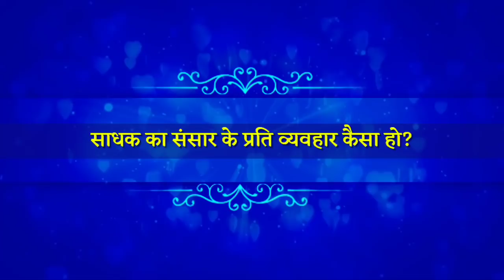साधक का संसार के प्रति व्यवहार कैसा हो?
सिद्धांत सार :
विश्व के पाँचवें मूल जगद्गुरु एवं काशी विद्वत परिषत् द्वारा जगद्गुरूत्तम की उपाधि से विभूषित श्री कृपालु जी महाराज को 'सनातनवैदिकधर्मप्रतिष्ठापन सत्सम्प्रदाय परमाचार्य' की उपाधि से भी अलंकृत किया गया है। इस दृष्टि से श्री महाराज जी के श्रीमुख से निकले दिव्य श्रीवचन ही वास्तविक सनातन वैदिक धर्म के उद्घोषक हैं। श्री महाराज जी ने हम कलियुगी जीवों के कल्याणार्थ समस्त वेद शास्त्रों का सार अपने दिव्य प्रवचनों में अत्यंत सरल एवं रोचक शैली में प्रस्तुत किया है। इस प्रवचन श्रृंखला में श्री महाराज के अलौकिक प्रवचनों के अति विशिष्ट अंश प्रस्तुत किये जा रहे हैं।